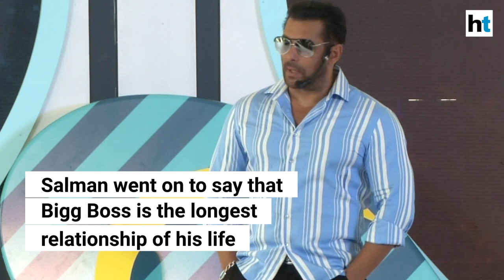'I think I will marry Bigg Boss,' says Salman Khan at launch of show's 12th season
Bollywood actor Salman Khan on Tuesday launched the 12th season of Bigg Boss in Goa. The controversial reality show is set to return to your TV screens on September 16. Salman Khan set the stage ablaze at the launch. On the occasion, the actor joked about hosting the show saying, 'I think I will marry Bigg Boss'. Salman went on to say Bigg Boss is the longest relationship of his life. Celebrities like Bharti Singh and her husband Harsh Limbachiyaa are expected to enter the house in this season.